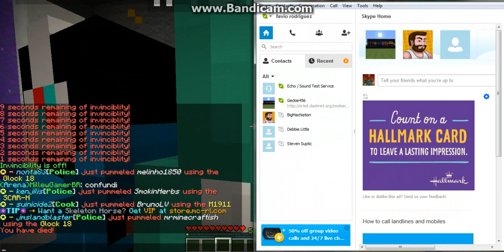minecraft hunger games with gun part 33